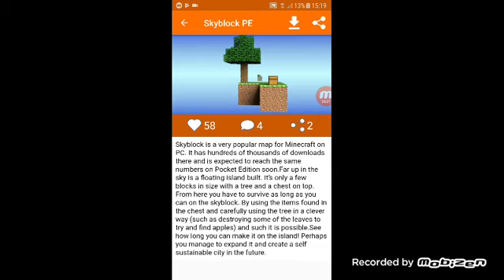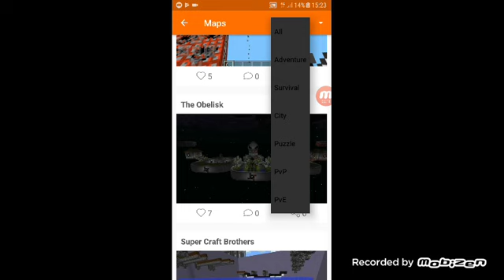Ma joc Minecraft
Flavius Darius